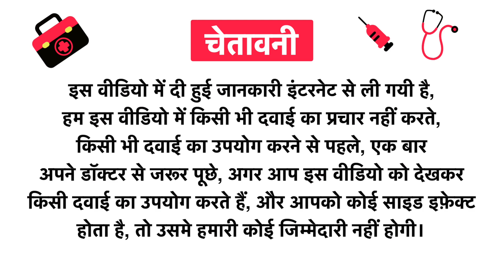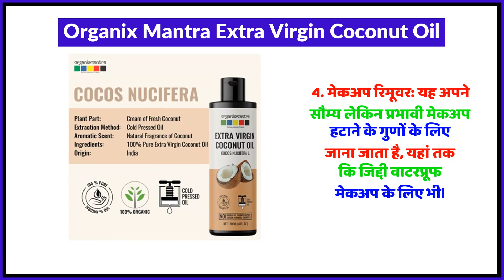Organix Mantra Extra Virgin Coconut Oil Uses in Hindi | Side Effects | Review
Organix Mantra Extra Virgin Coconut Oil Uses in Hindi | Benefits | Side Effects | Dose